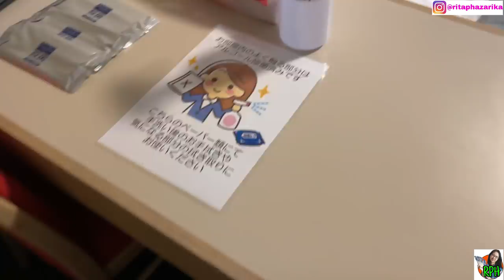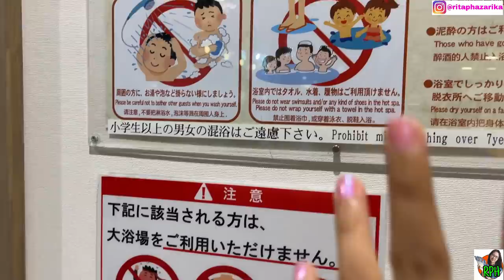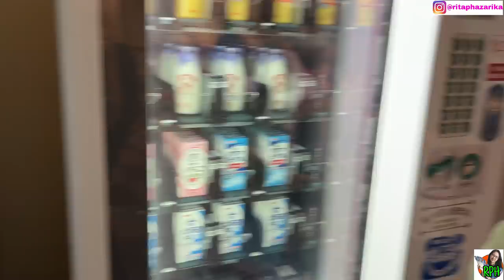কেতিয়াও নেদেখা বস্তু কি দেখিলোঁ😳||Hotel Tangram Ski Resort||Nagano Assamese Travel vlog Ep2 Japan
dailyassamesevlog#ritapanginghazarika